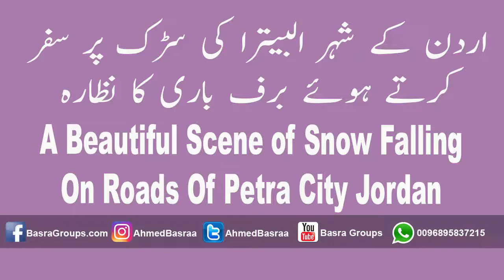A beautiful Scene of Snow Falling on A Road Petra City Of Jordan Part 3